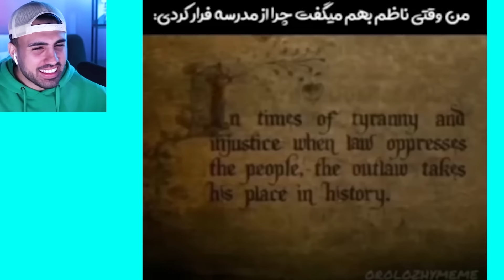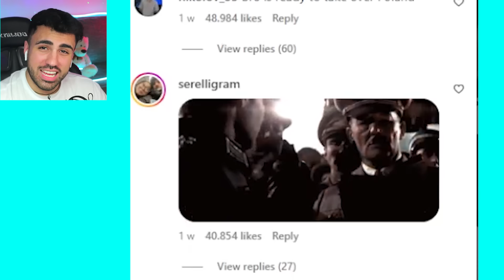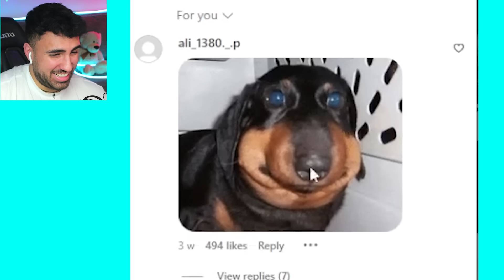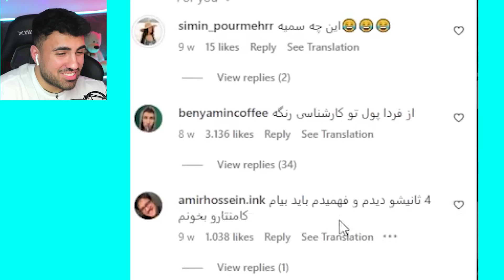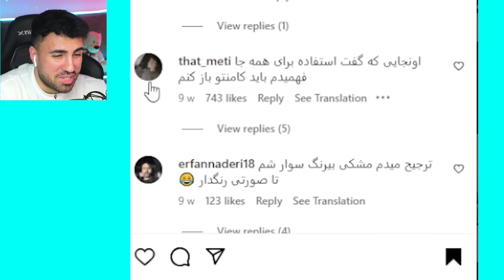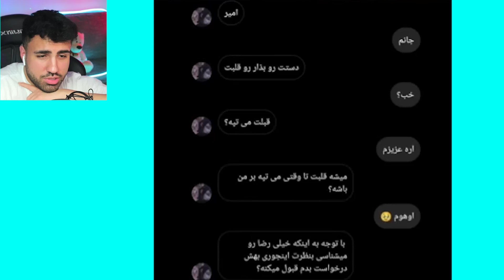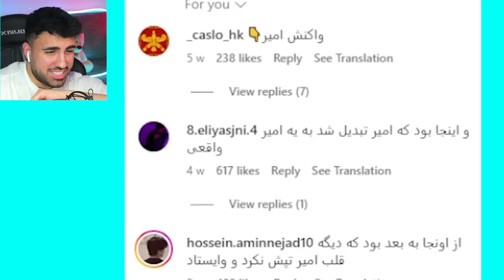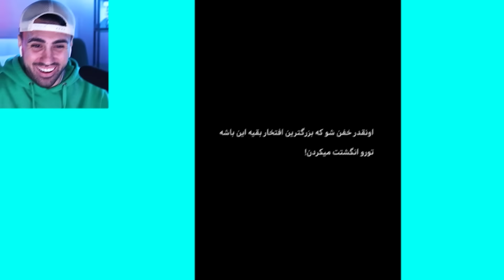اگه بخندی دنیا تموم میشه!😂 میم ایران و اسرائیل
فیلم و میم خنده دار که اگه بخندی دنیا تموم میشه!😂 ایران و اسرائیل